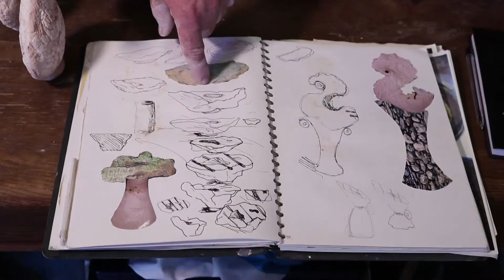Gallery in a Box - Billy Adams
Gallery in a Box from Llantarnam Grange Arts Centre

Gallery in a Box is a small “mobile gallery” which aims to engage with schools, community groups and outside events, bringing the work of contemporary artists to those who cannot visit a gallery.

The box itself and the work inside was commissioned from twelve artists based in Wales. This gallery on wheels is easily transportable and contains a diverse range of disciplines and styles and includes paintings, metalwork, ceramics, jewellery and textile art. There is information and short films on all the artists which can be viewed via ipads included in the box (or via disk or memory stick to be put on a larger screen).

Artists: Iwan Bala, Keith Bayliss, Becky Adams, Billy Adams, Arthur & Rachel Cadman, Matt Caines & Amanda Caines, Anne Gibbs, Ruth Harries, Anna Lewis, Elfyn Lewis, Laura Thomas, Peter Williams